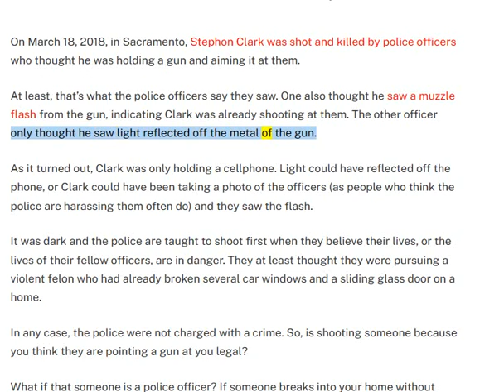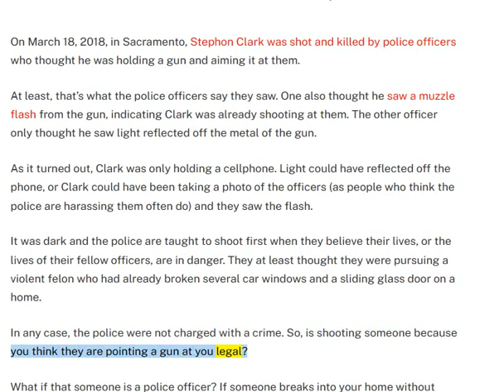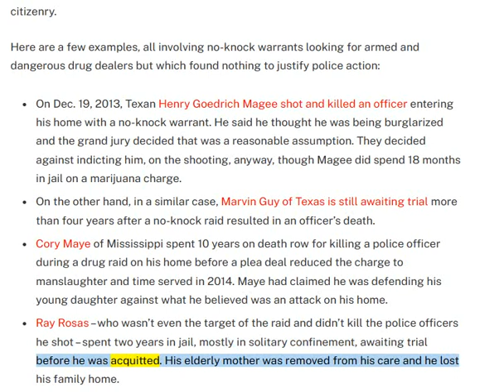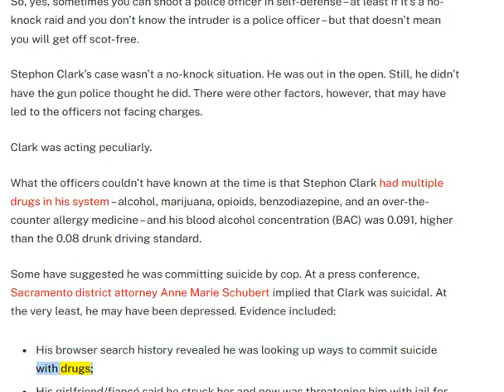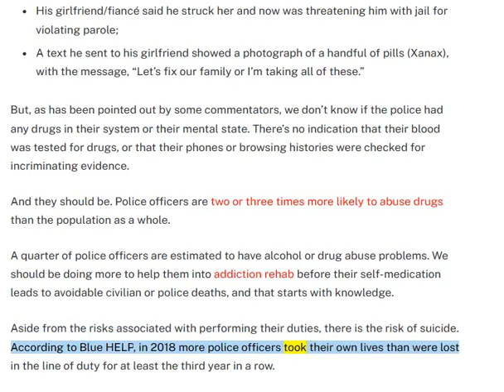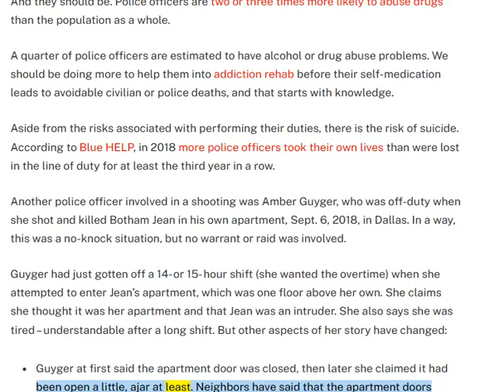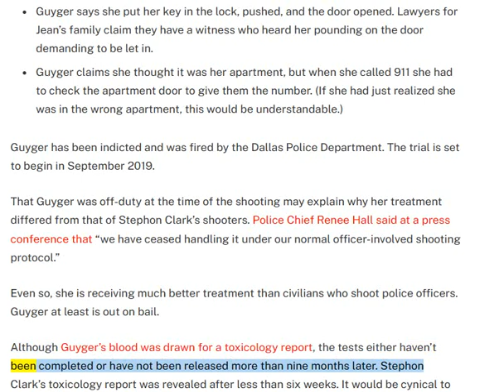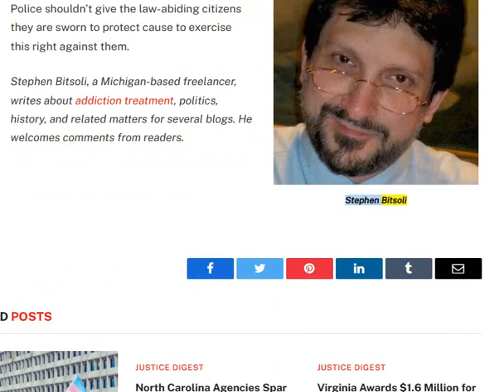🟢 Is There a Right of Self-Defense Against Police? 🔥🔥🔥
2. Our information is intended to enlighten, and is not to be construed, as legal advice.
3. Viewers & listeners should check or qualify every fact and legal citation for yourselves to form their own opinions and/or conclusions.
4. The viewers & listeners should get the assistance of a lawful counsel, if you think you need it.